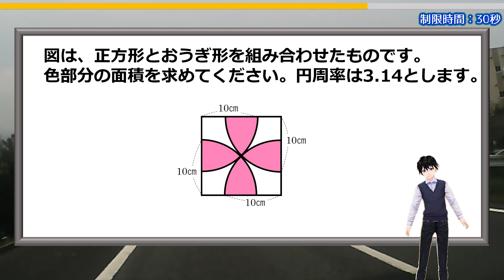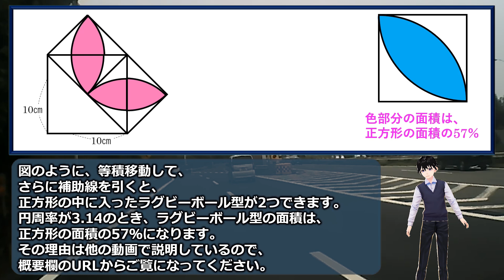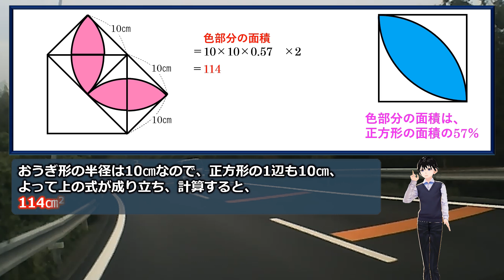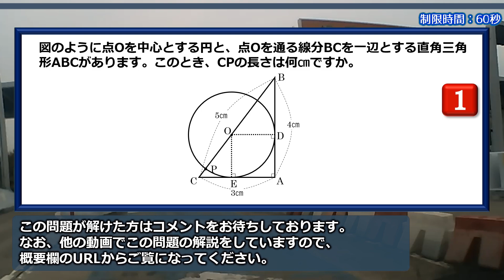【算数パズル】デキる人は10秒で解く図形の良問！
↓↓ラグビーボールの解説はこちら

「図は、正方形とおうぎ形を組み合わせたものです。色部分の面積を求めてください。円周率は3.14とします。」

少しの知識と少しのひらめきでサクッと数秒で解ける問題です。

そういった意味では面白い良問です。
パズルのような感覚で解くと楽しいですよ。

【WEBサイト】
ネタファクト

ワールドファンシー